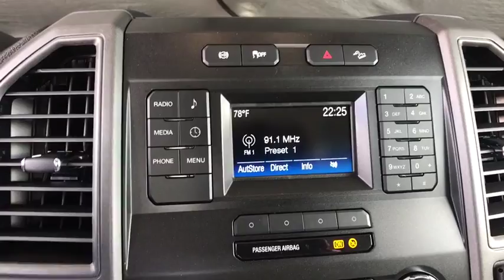2019 Ford F-250 Centennial CO, Littleton CO, Fort Collins CO, Greeley CO, Cheyenne WY KEC41904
2019 Ford F-250
2019 Ford F-250 4WD CREW CAB - Stock#: KEC41904 - VIN#: 1FT7W2BT0KEC41904

O'Meara Ford
400 W. 104th Ave.

4 Wheel Drive, never get stuck again! This is the perfect, do-it-all car that is guaranteed to amaze you with its versatility! All Around gem!! Safety equipment includes: ABS, Traction control, Curtain airbags, Passenger Airbag, Stability control - With Anti-Roll...Other features include: Auto, Tilt and telescopic steering wheel, 4 Doors, 4x4, External temperature display...